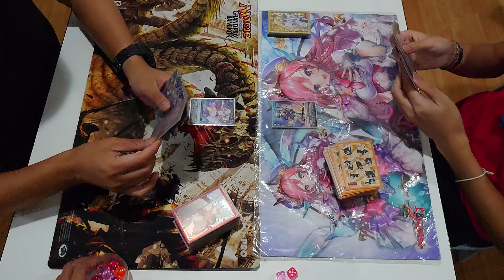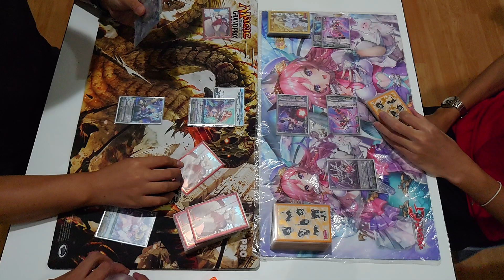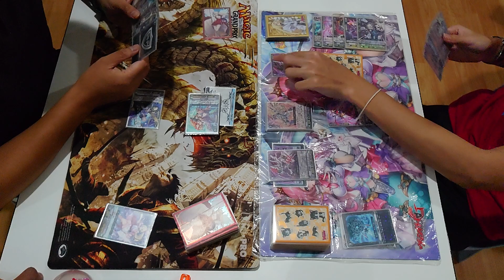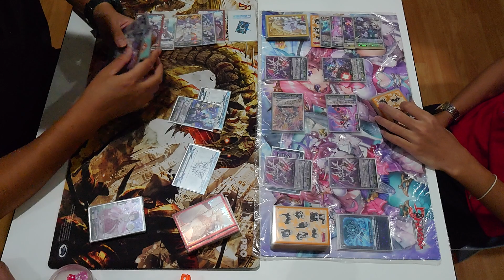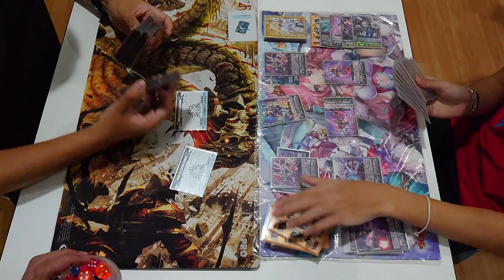[Meekhao] Cardfight Vanguard (V-Standard) - Hole 367 Genesis VS Link Joker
ขอบคุณร้าน Hobby Bugong สำหรับสถานที่ถ่ายทำครับ